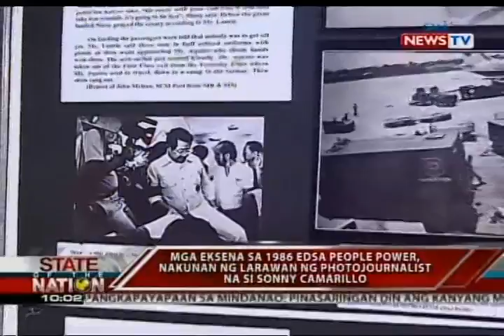SONA: Mga saksi sa EDSA People Power, umaasang 'di malilimutan ang mga aral na iniwan nito